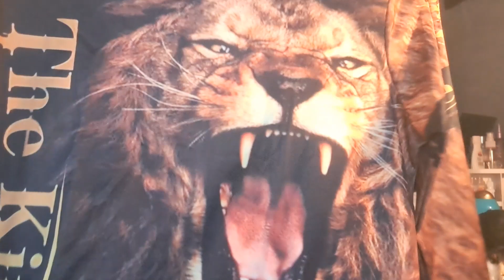temu :buyers beware/products update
I'm going back to shein for my online purchases